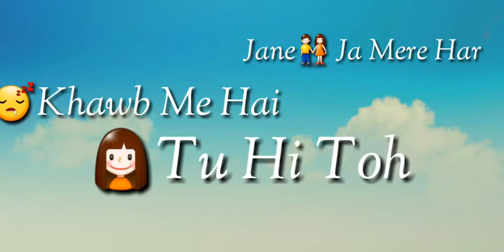Despacito - Hindi whatsapp status video song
whatsapp status  lyrical video, whatsapp status video song
whatsapp status song
New Bollywood Punjabi & Hindi SongsWhatsApp Status Videos
WhatsApp Status Videos Romantic Song
WhatsApp Status Videos Sad Song